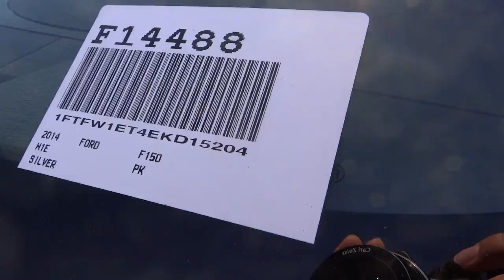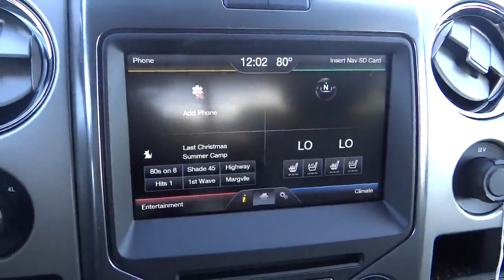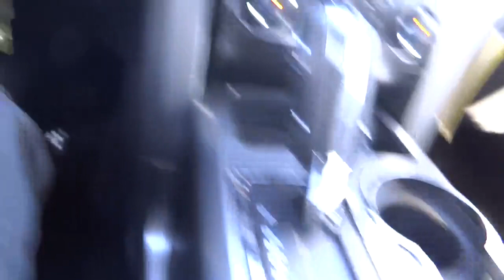2014 Ford F-150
2014 Ford F-150 PK - Stock#: F14488 - VIN#: 1FTFW1ET4EKD15204

Gosch Auto
150 Carriage Circle